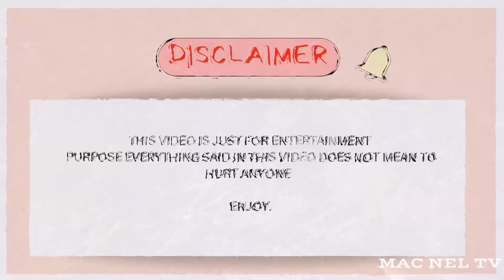VLOG #36 COW'S PANCAKE PRANK W/ MYSTIE FAM | MAC-NEL TV